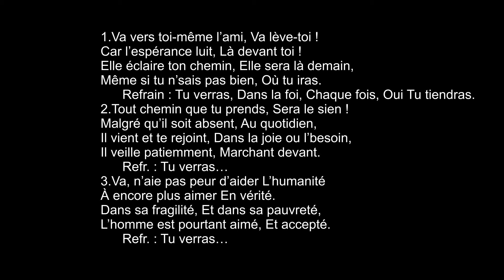Va Vers Toi Même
(A/C Mino Randria)